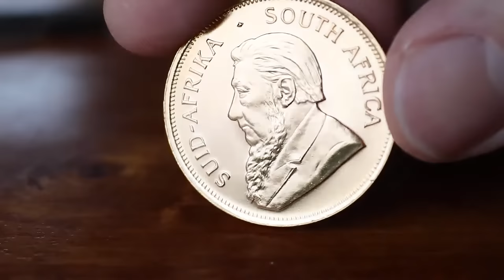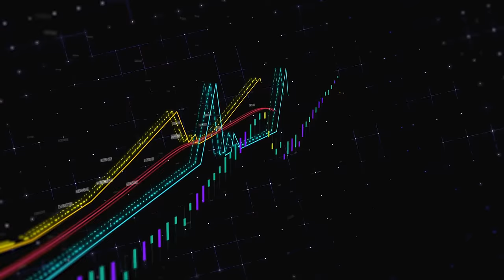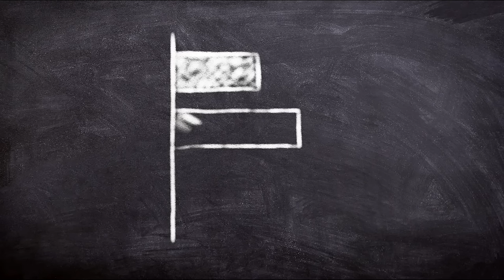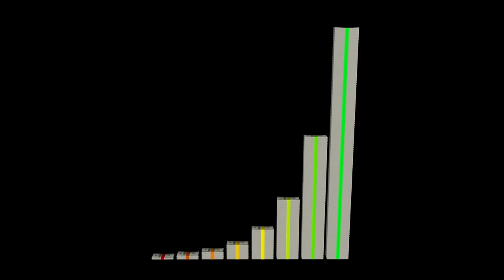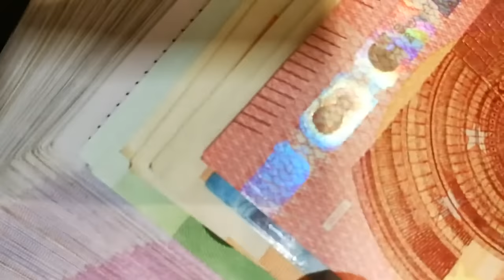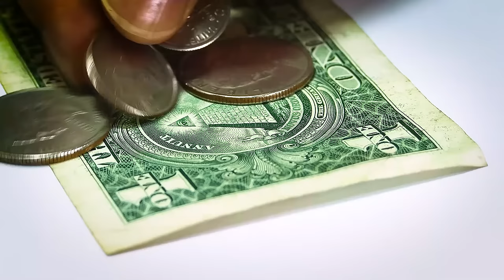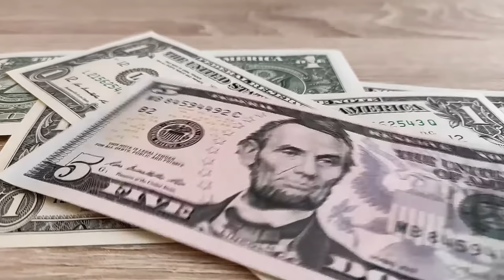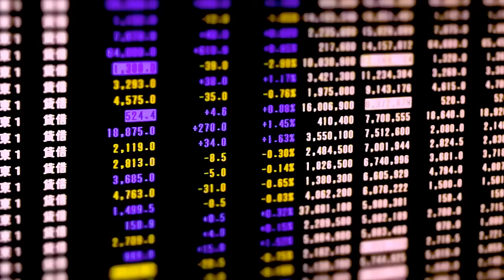Personal Finance & Currency | Royalty Free | Free Stock Footage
In this video, you can watch dollar yuan rupee currency bank forex investing economy stockexchange This video is free to use you can use this video for your project or commercial purpose but you can't sell this footage. You don't need to ask for any permission to use this footage.

2. Download Video And Edit A little bit like (voice-over, add text, etc)
3. Must put this following in your video description 👇👇👇